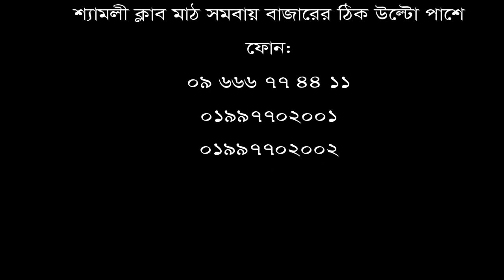এক ভিডিওতেই হাড় জোড়া ব্যথার সমাধান || Joint Pain Treatment